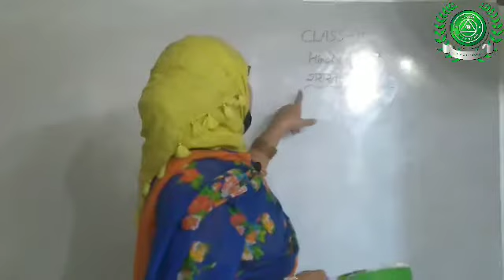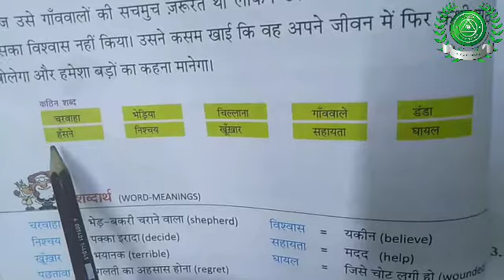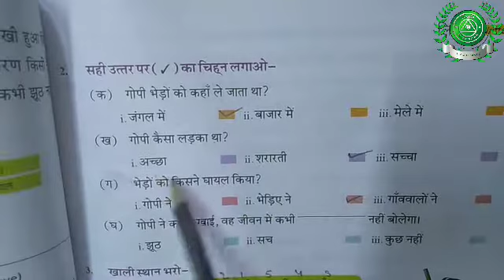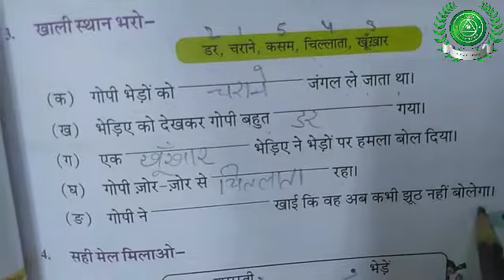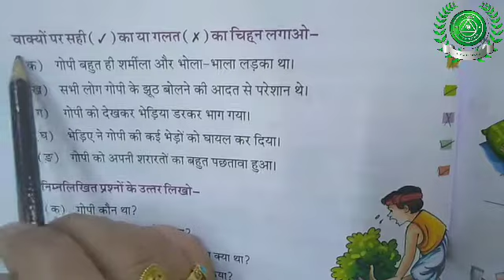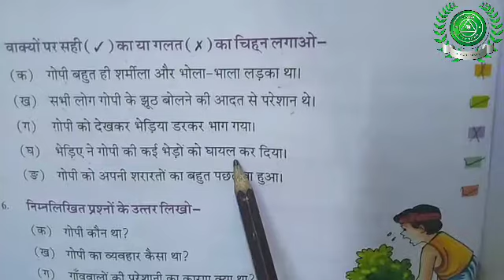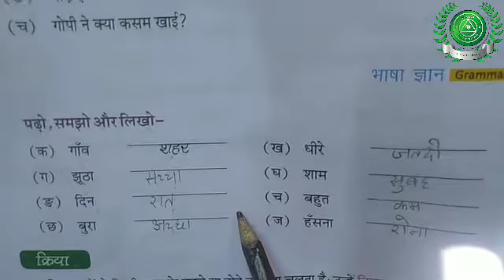3 Dec class-2nd sub Hindi reader part-11